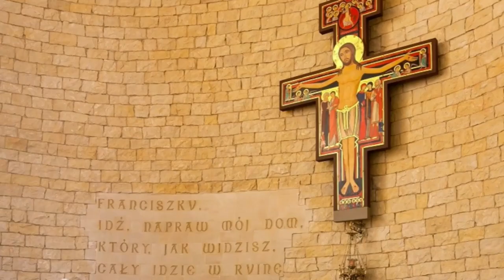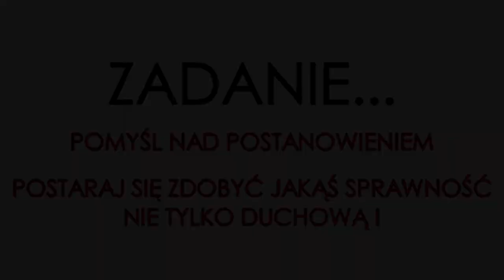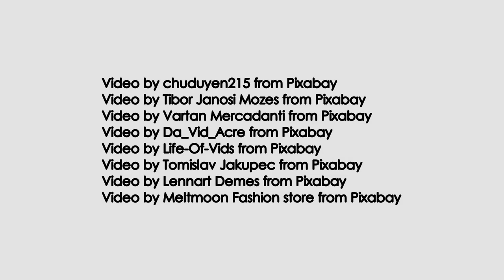L jak lekarstwo Wielki POST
L jak lekarstwo [#04]
Chyba nikt z nas nie lubi lekarstw. Często są gorzkie i niesmaczne. pewno wolelibyśmy zjeść pizzę czy coś słodkiego. Lekarstwa przyjmujemy, kiedy coś dzieje się z naszym ciałem, kiedy jest chore. Ale chorować może też nasza dusza i tym co infekuje naszą dusze jest grzech...
Ks. Przemyślą i ks. Filip zapraszają na spotkanie.
Dobrego czasu Wielkiego Postu!"
rekolekcje wielkopostne 2021